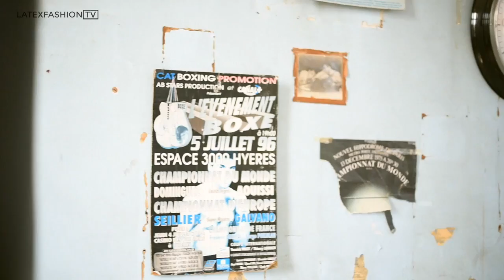Boxe Round 14 by Patrice Catanzaro | LatexFashionTV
Once upon a time, a girl had dreams of being a boxer… A fashion film by designer Patrice Catanzaro featuring nouvelle collection ‘’TOME 14 de "Patrice Catanzaro’’.

Artistic director: Patrice Catanzaro - Stylist: Patrice Catanzaro, Marielle Giacobbe & Charlotte Catanzaro - Photo: Patrice Berchery - Model: Audrey Bouetté & Nicky Barutzki - Hairstylist: Christophe Pujol - Makeup artist: Caroline Augier et Joris Souris. Film supplied by Patrice Catanzaro.